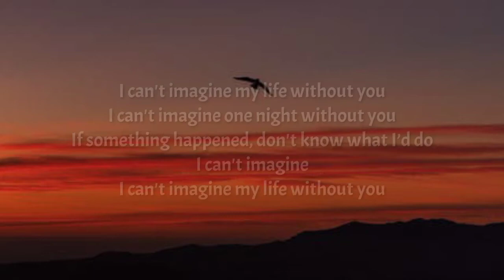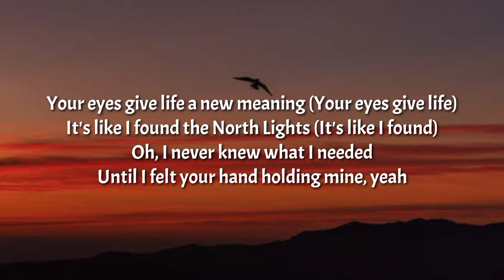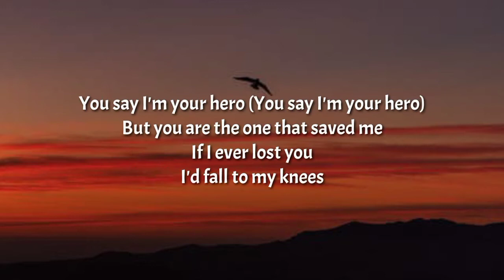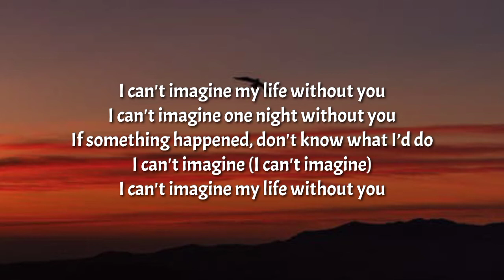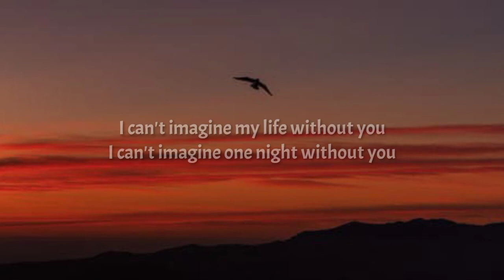Ben Platt - Imagine (Lyrics)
Tegs